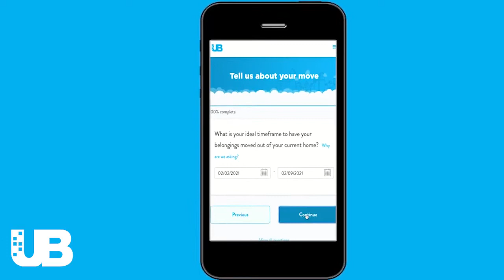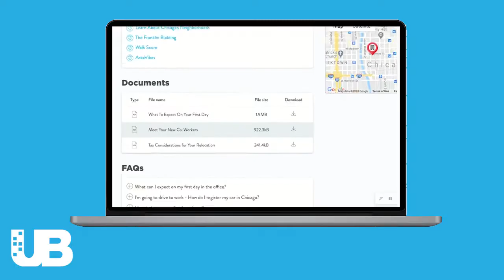UrbanBound's Global Mobility and Relocation Technology Experience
UrbanBound is the leading global mobility, relocation technology that puts the power back in your hands, providing you the clarity and flexibility you need to set your people up for success on day one.